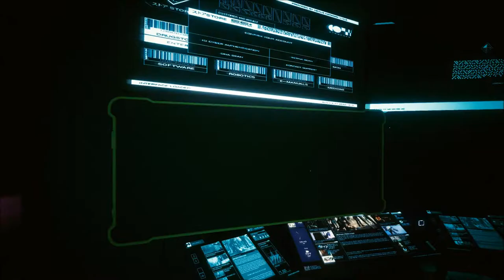Let's Play Cyberpunk 2077 (Blind), Part 208: Guinea Pigs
(Part 1 of 2) We invade a heavily guarded building, in order to make it to the penthouse of Joanne Koch. Our technical ability (or relative lack thereof) won't let us get past the doors, so we have to find a way in from the roof...